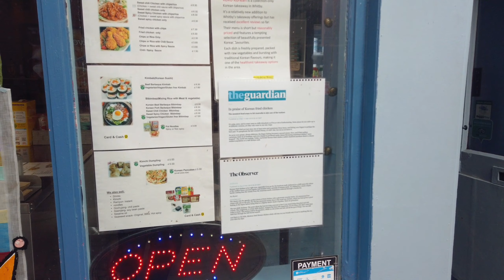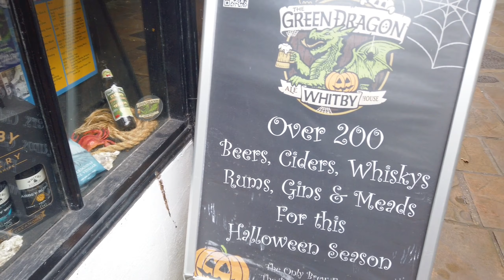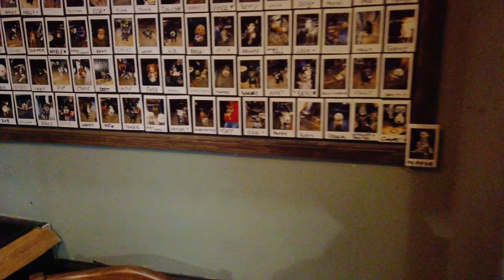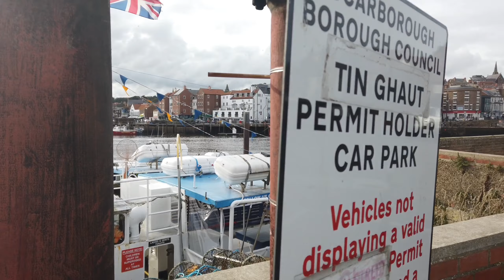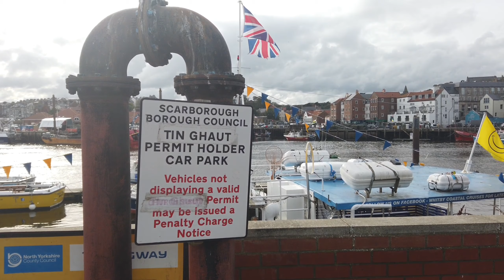WHITBY'S BEST LITTLE ALE HOUSE?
Grape Lane Whitby